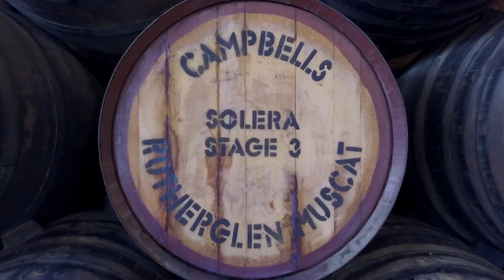The generations of Campbells Wines...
The fourth generation of Campbells Wines, Colin and Malcolm, are now passing the baton to the next generation. In the lead up to Father's Day, daughter Susie Campbell takes us through what it was like growing up in the Campbell family, and why she's thankful for her Dad, Col...